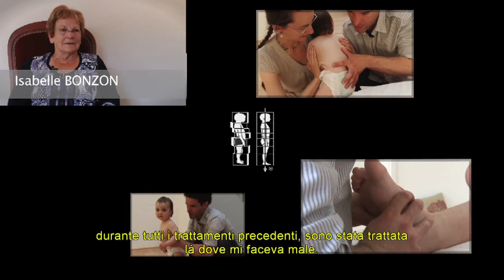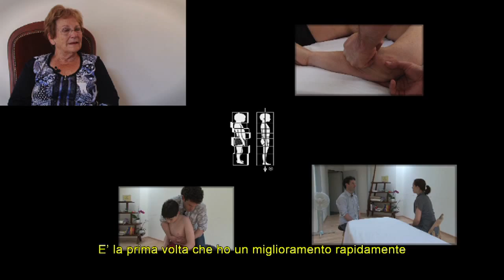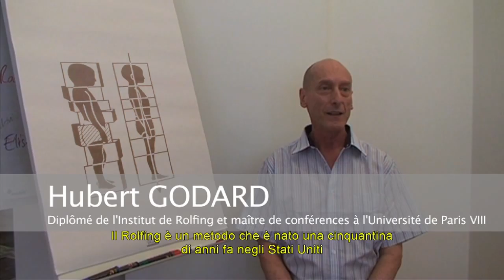Rolfing 26' - video 1/7 - Italiano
Il Rolfing è un metodo che è nato una cinquantina di anni fa negli Stati Uniti e che ha come basi principali il senso della gravità, la gravità e il lavoro sulle fasce. Ma perché la gravità? Per una ragione molto semplice e potente è che noi viviamo in un mondo dove
tutto varia: la temperatura, la luce, le sensazioni e la gravità, è la sola costante. Quindi, è solo riferimento costante che mi permette di organizzarmi con una sicurezza solida.